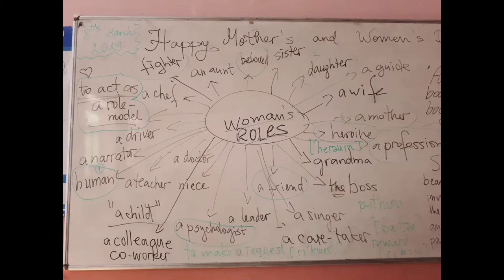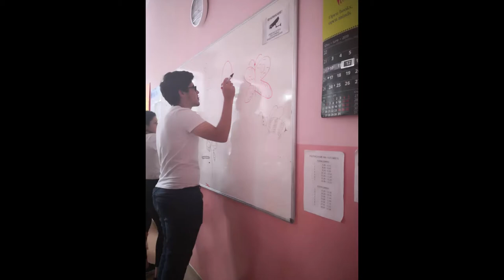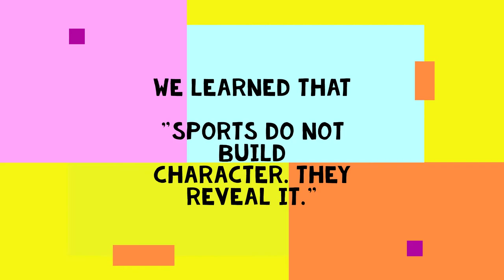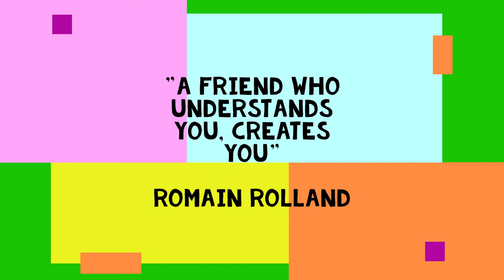8 b in photos and quotes, Romain Rolland FLS, 2018-2019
Made by Yoan Ivanov